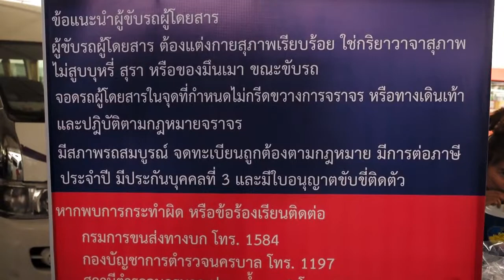จัดระเบียบรถตู้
21ก.ค.57 จัดระเบียบรถตู้วันเเรก